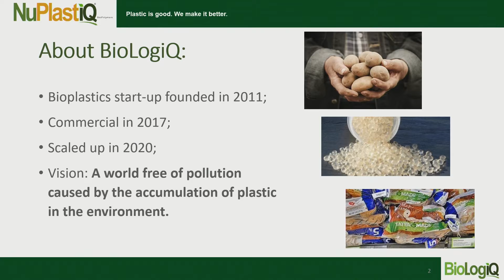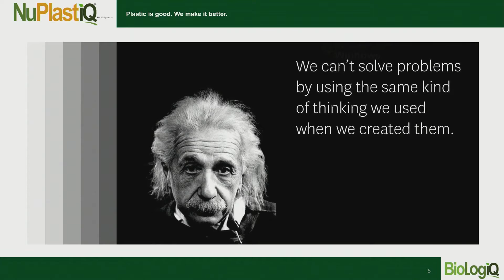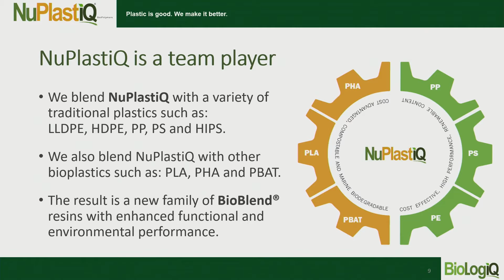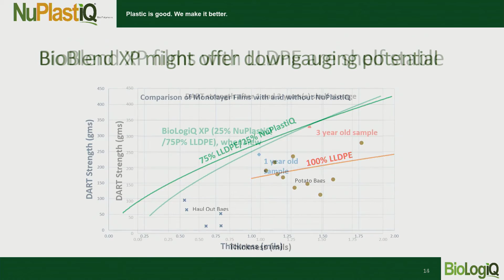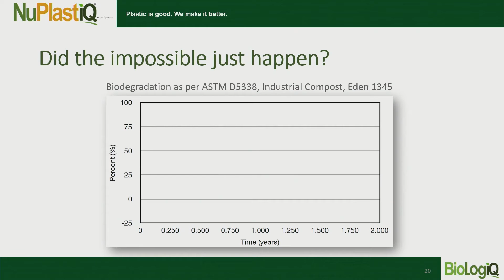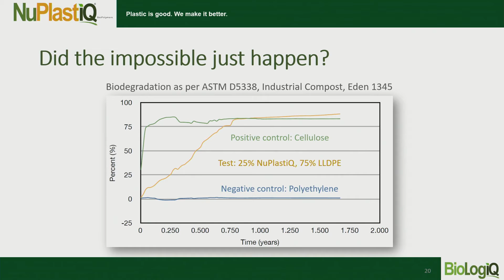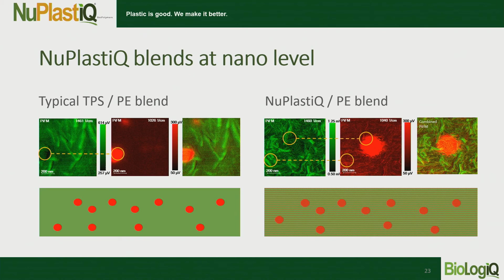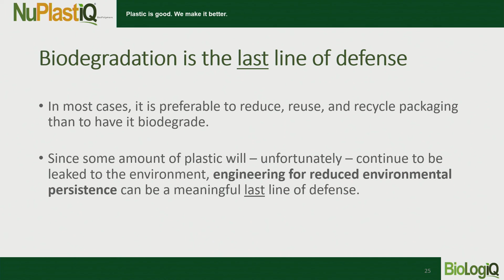RBUSA Technology Keynote: Jump Start your Circular Journey through Emerging Technologies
This session was part of the 3-day live Responsible Business USA 2020 broadcast

Speakers include: Bruno Pereira, Chief Sustainability Officer, Biologiq